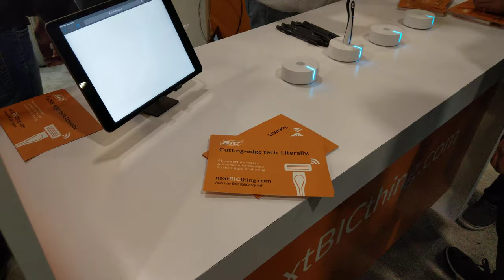AI and App Connected Shaving Blade, CES 2020 [4K]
BIC - Shaver

Video taken at CES 2020 from SOCIETE BIC booth.

All content in this video is owned by SOCIETE BIC.